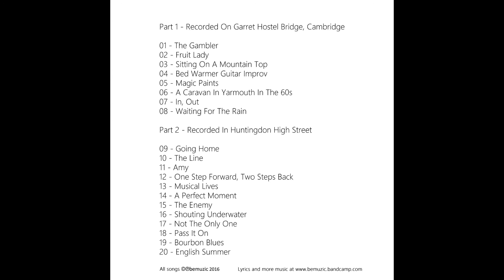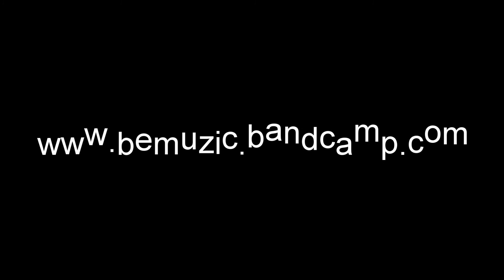Live busking album - Vol 2 - Another 20 tracks!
This album was recorded live on the streets in Cambridge and Huntingdon.
  All songs are  played on instruments I made myself.